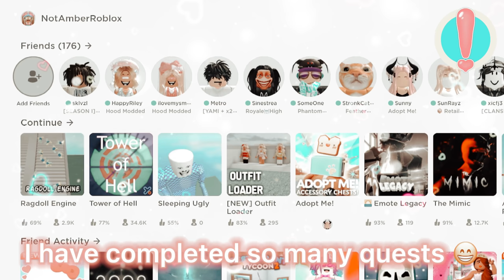POV: If Roblox Added Quests 😧🤑✨